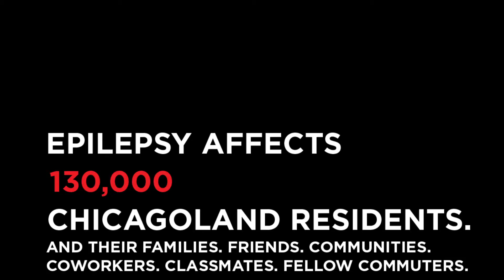Epilepsy Affects Us All.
Help save the funding for the Epilepsy Foundation of Greater Chicago. PLEASE CONTACT YOUR LEGISLATORS TODAY – let the state know how vital this funding is.